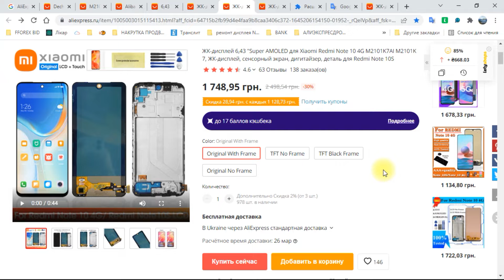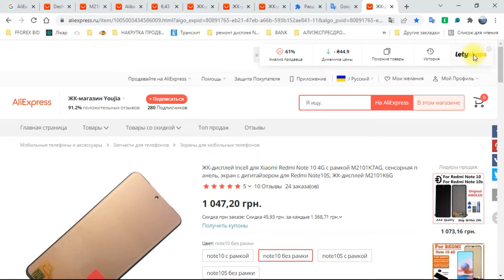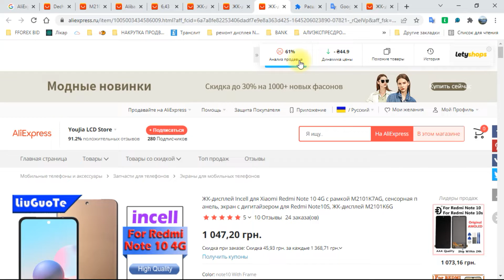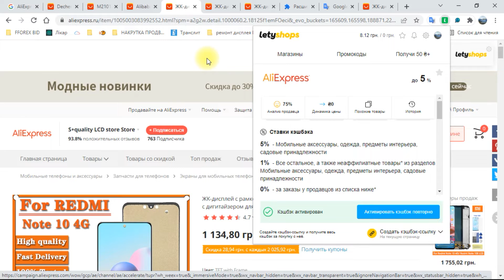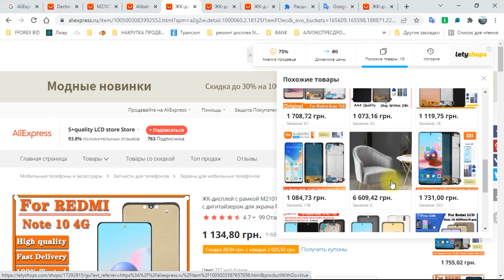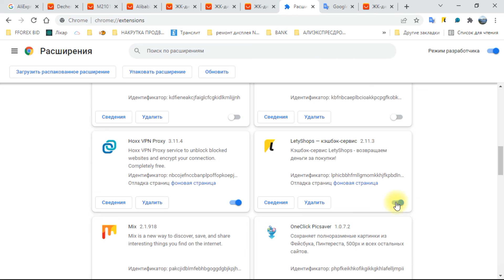Как выбрать продавца на Алиэкспресс Как выбирать товар на AliExpress😍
Как выбрать продавца на Алиэкспресс  Как выбирать товар на AliExpress Сайт Алиэкспресс  что поможет выбрать хороший товар  Как выбрать товар по отзывам на алиэкспресс  Как пользоваться Letyshop на ?  Как выбрать продавца Аналитика Рейтинги и отзывы помощью приложения

Это видео представляет Как пользоваться Letyshop на Aliexpress как выбрать товар по отзывам на Алиэкспресс, но также попытайтесь охватить следующую тему:
-как правильно купить товары с aliexpress
-как правильно заказывать на aliexpress

Итак, вы хотите узнать больше о Как пользоваться Letyshop на Aliexpress как выбрать товар по отзывам на Алиэкспресс , я тоже, и вот результат.

Я ответил на все ваши вопросы о Как пользоваться Letyshop на Aliexpress как выбрать товар по отзывам на Алиэкспресс?
Люди, которые искали как правильно купить на aliexpress, также искали товары с Aliexpress вы можете оставить комментарии и Поделиться с друзьями-